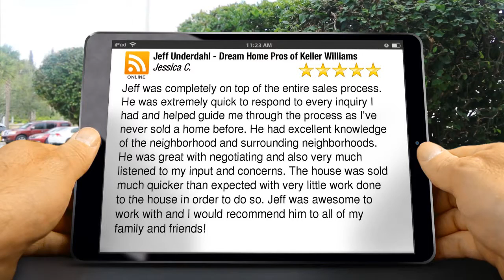Jeff Underdahl - Dream Home Pros of Keller Williams Vista Amazing Five Star Review by Jessica ...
New Review

Jeff was completely on top of the entire sales process. He was extremely quick to respond to every inquiry I had and helped guide me through the process as I've never sold a home before. He had excellent knowledge of the neighborhood and surrounding neighborhoods. He was great with negotiating and also very much listened to my input and concerns. The house was sold much quicker than expected with very little work done to the house in order to do so. Jeff was awesome to work with and I would recommend him to all of my family and friends!

Jeff Underdahl - Dream Home Pros of Keller Williams
326 Main St
Vista CA
92084